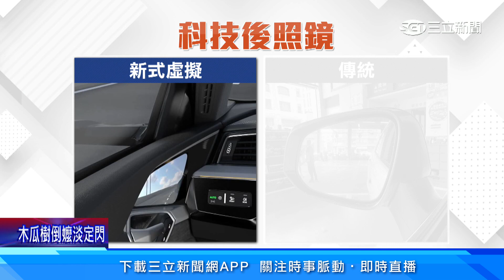一面不夠用 ! 外插「野狼後照鏡」網議論│94看新聞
汽車後照鏡上，外插了一根野狼機車後照鏡，這衝突感極強的照片引發網友熱議。原來這輛車配備的是原廠新式的"虛擬後照鏡"，用電眼取代鏡面，車旁情況會顯示在門邊的螢幕，網友猜測可能是車主不習慣，才自行加裝。

友邦連結區
◎ 訂閱【三立新聞網】最新影片搶先看